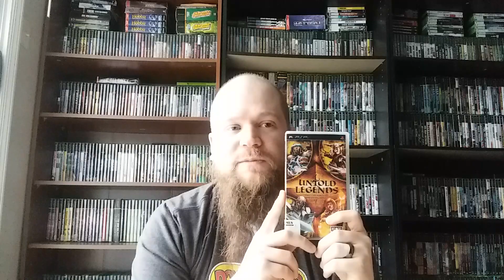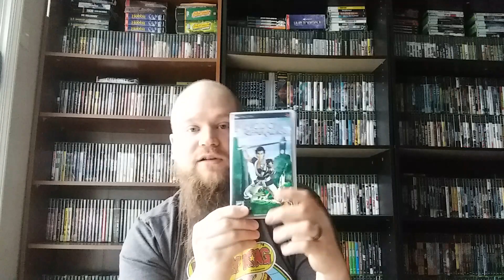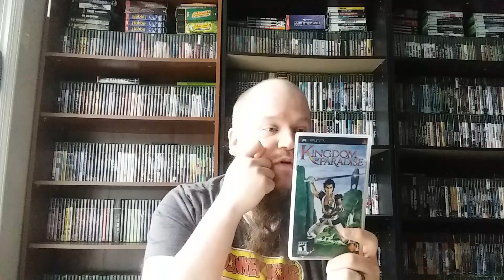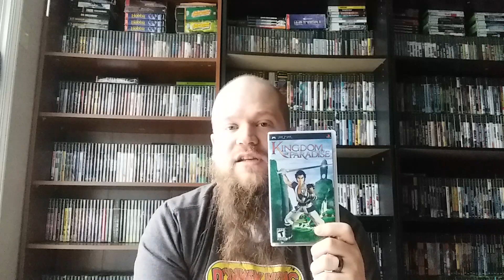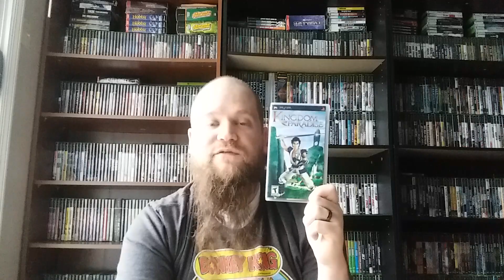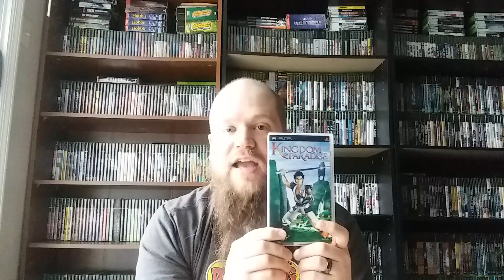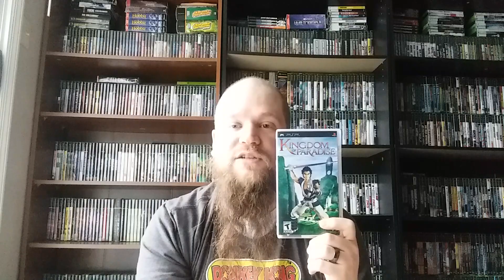Sleepy's Weekly Gaming Playlist VLOG Episode #45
Weekly Gaming Playlist Vlog Episode #45

Greeting friends, Sleepy here and welcome to Episode 45 of the Weekly Gaming Playlist. One of my biggest goals is to play and enjoy more games in my collection.

In this series, I share some of the great games that I've been having a blast playing during the week. I let you know what my thoughts on the games are and if I would recommend that you guys try them out.

Of course, I would love to hear your thoughts on the games that I share and let me know if you have any recommendations of games that I should try out.

Nintendo Switch Friend Code: SW-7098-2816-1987

Xbox Gamertag: Asian Sleepy

PSN: Asiansleepy1